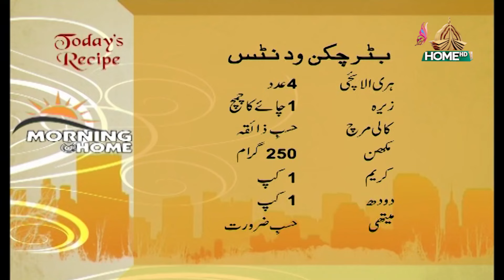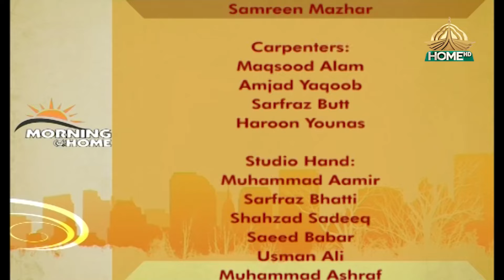Morning at Home EP400 19 04 2024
Guests: Prof, Dr. Nureed Fatima, Riaz Khan, Tehseen Sakina, Chef Zoofishan Mureed
Project Head: Qaisar Sharif
Exec. Producer: Sayyed Azhar Fareed
Produced by: Sidra Tariq, Omer Javed